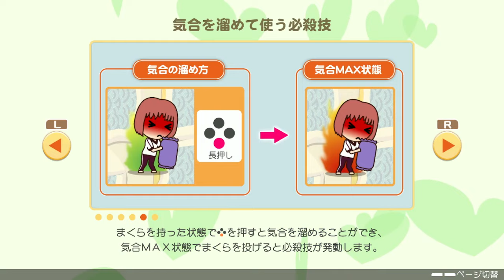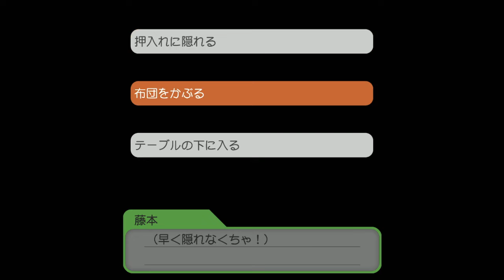【ときメモGS実況】永遠という言葉を教えて...姫条 まどか 一途ルートpart12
ときめきメモリアル Girl's Side 1st Love （switch版）
姫条くんのEDを目指して一途プレイ中です！

ミズ吉VSミズ吉（自称）